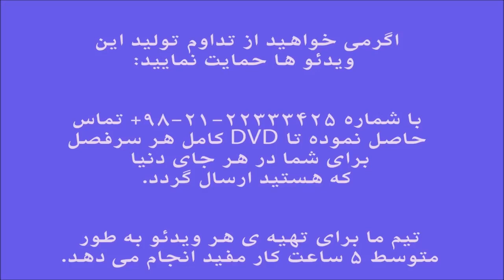آموزش کمانچه کتاب آهنگ جاودانه برای ویلن جلد سوم عزیزم سوزه ایمان ملکی